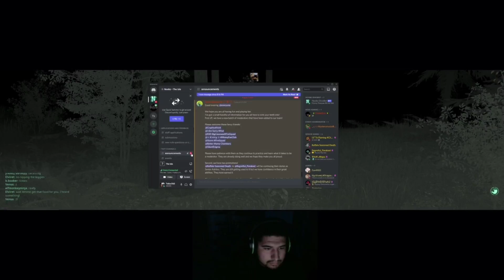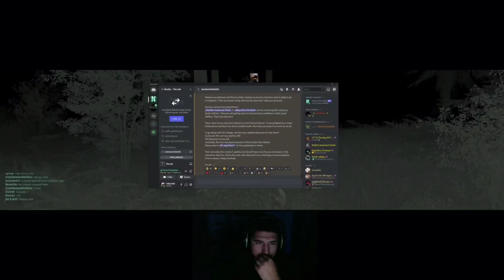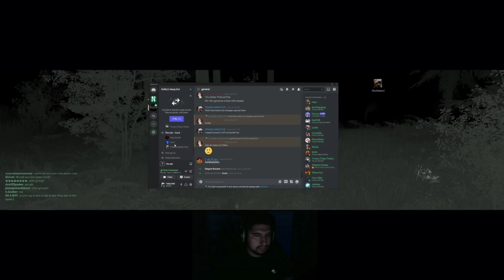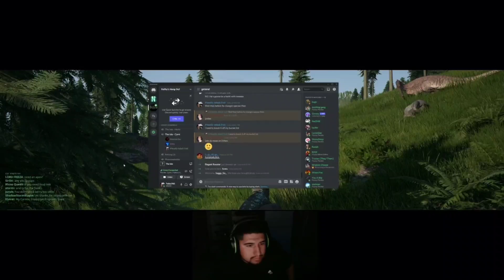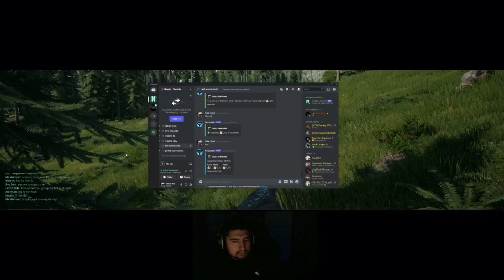The Isle 🦖 (PC) ⌨🖱 T-Rex Gameplay #18